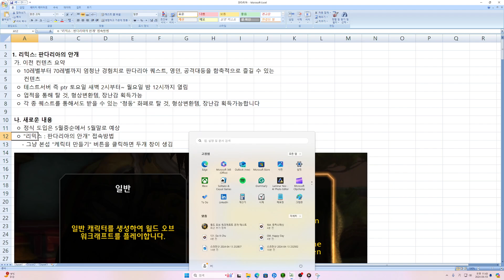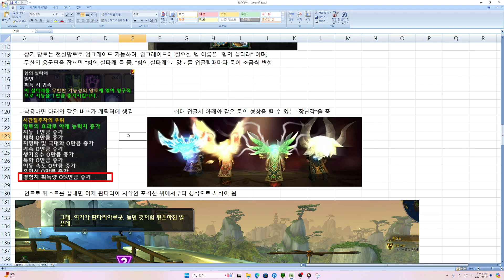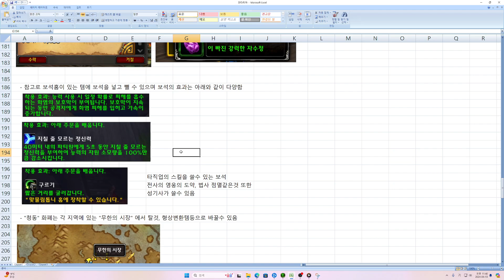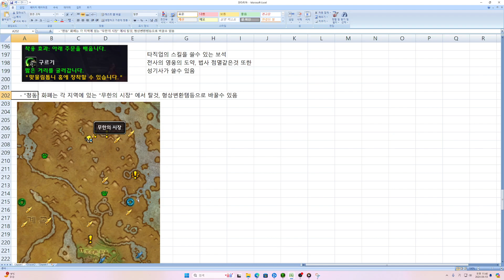와우(WoW) 용군단 10.2.7 "리믹스 : 판다리아의 안개" 2차 프리뷰(탈것, 형상변환템, 전설망토, PTR 화면등)